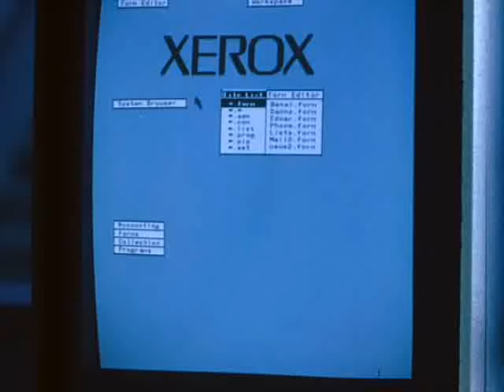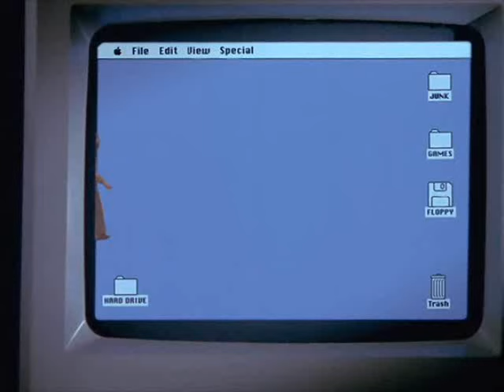Steve Jobs visits Xerox Palo Alto Research Center in 1979 (dramatization)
A dramatization of Steve Jobs visiting Xerox Palo Alto Research Center in 1979 and noticing the idea of the WYSIWYG, the mouse-driven graphical user interface provided by the Xerox Alto computer, invented at the center. This became the interface of the Apples Lisa. From the tv movie Pirates of Silicon Valley (1999). *** This clip is the property and copyright of its owners. Clip provided here for inspirational purposes only. ***